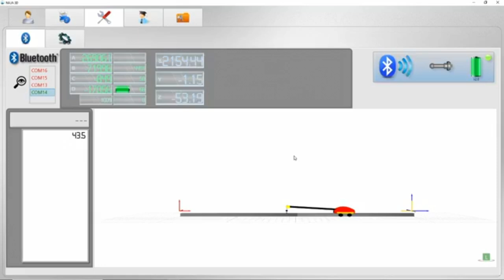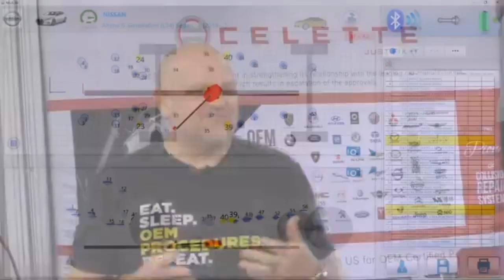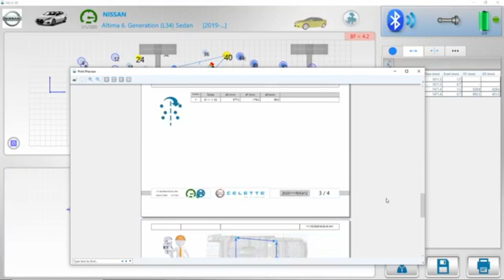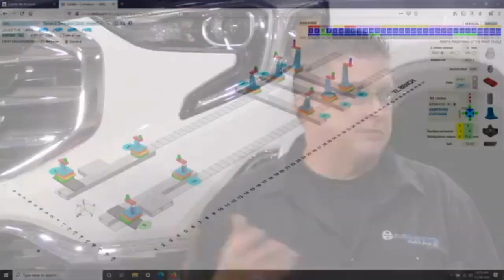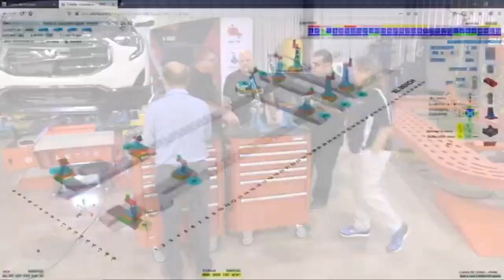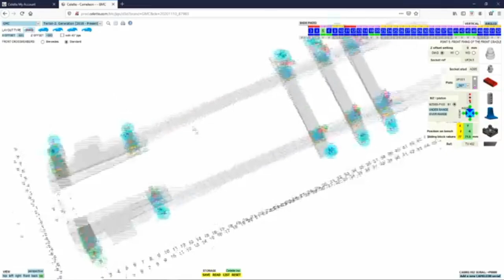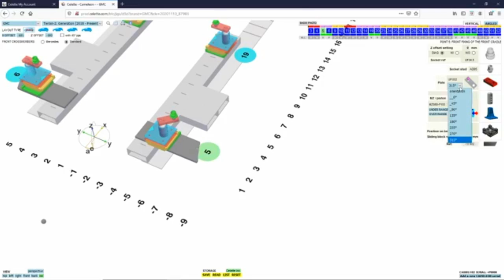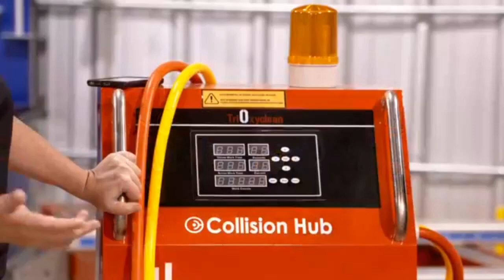Celette equipment set up and pre-measuring tools with Collision Hub, electronic measuring system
The teams from Collision Hub with Kristen Felder, Jason Bartanen,  Larry Montanez and Celette with Robert Stevenson and Greg Fritz are showing you how to setup and use measuring systems NAJA and Cameleon universal jig. We show you how easy it is to calibrate the NAJA by yourself, thus ensuring your measurements are very accurate, backed up by the biggest and most accurate car database in the collision repair industry. Both measuringsystems come with the option of printing out detailed pre and post repair reports , required by many insurance companies and serve as a legal aid in case of any post repair problems.

Celette is the inventor of the  frame machine/frame rack  and car bench for repairing vehicles, such as cars, SUV's ,commercial vehicles, trucks and buses. Celette also invented many car measuring systems such as  METRO 2000 measuring system, NAJA 3D measuring system and the latest one, EAGLE measuring system. Celette also developed a full range of car tools for repairing  chassis or auto-bodies such as car dedicated jigs or car universal jigs system -CAMELEON. Celette car frame machine or car bench are considered as the most accurate in the collision repair.
Celette car straightening equipment or truck straightening equipment is perfect for light , medium  and major or high damage structural repair processes . Celette is also famous for its car floor system which can  repair any car or truck. With the new demands of the  insurance companies who want to be assured of the accuracy of the repair process,  Celette provides the best solutions, with its car frame machines and car bench, with car dedicated jigs, car universal jig system, car electronic measuring system, car laser measuring system and car straightening systems.

Celette also developed a range of equipment for heavy duty repairing, with truck frame machine, truck frame rack, or truck straightening system, and can also repair truck on frame machine with truck clamps or truck universal jigs.

For nearly 70 years Celette has been  developing new tools for the collision repair industry, with frame machines, frame racks, measuring systems, universal jig system, and car body straightening equipment.

Frame machine/ Frame rack: with its famous bench Sevenne, Celette provides to the Collision center the best straightening equipment with several working lengths, with single lift, multiple lifts or on wheels. Celette also provides some car lifting platforms, and car lifting table for cosmetic r, smart,light,medium and heavy repair. Everyday we are still improving  the efficiency and comfort of our straightening system, and  frame straightening machine which are efficient and ergonomic

OEM approved measuring systems: Car Data base is also one of Celette's main goals. We have the 3D original CAD drawings from most of the automotive OEM, and so we collect data in order to provide the collision repair industry the best and most accurate car data base. The measuring tools are the METRO 2000 measuring system, the NAJA 3D measuring system which is an electronic measuring system or computerized measuring system, and the EAGLE, which is a laser computerized measuring system and have the most approvals and homologations worldwide.

Universal jig systems: with the MZ system Celette provides the choice between dedicated jigs and universal jigs. Our patented universal jig solution CAMELEON  is the latest  Celette product developed by our R&D department, it is used in collaboration with our NAJA database which is the largest in the world. You can measure and repair most of the cars and most of the brands with our online computerized measuring system database.Universal jig system will soon be available to be used on all different platforms, car bench, lifting platform and straightening bench.

Welding equipment: Celette provides to the bodyshops and the collision centers a complete  range of welding  and riveting equipment for all kinds of materials such as steel, aluminium, carbon fiber etc.

Truck straightening system: Celette provides 2 kinds of chassis straightening system for the truck repair process, and the bus repair process with our BPL or our MAMOUTH system. Celette is also able to provide you with  the right tools to repair  truck cabins with the MENIR system.

Celette provides you the best car floor system with SYSTEM 5000.